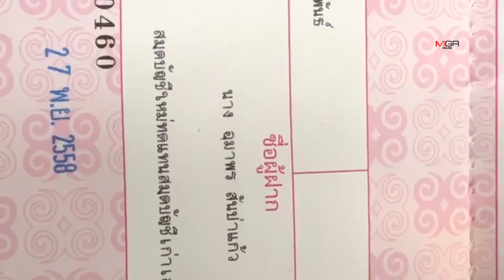ชีวิตจริงยิ่งกว่าละคร! สุดยอดคุณแม่เลี้ยงดูลูกชายพิการซ้ำซ้อน​ หวังมีอ๊อกซิเจนต่อลมหายใจ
ชีวิตจริงยิ่งกว่าละคร! สุดยอดคุณแม่เลี้ยงดูลูกชายพิการซ้ำซ้อน​ หวังมีอ๊อกซิเจนต่อลมหายใจ 08/10/2019